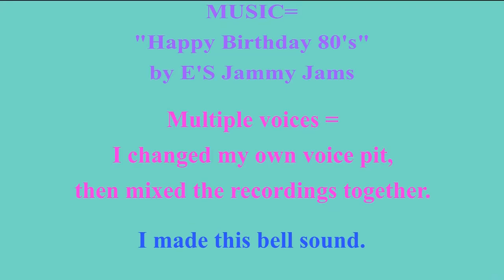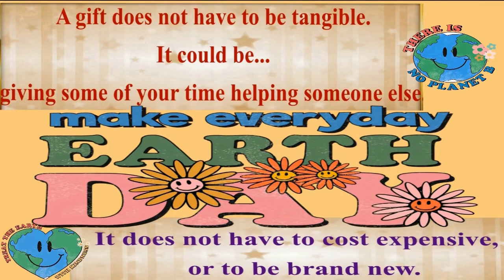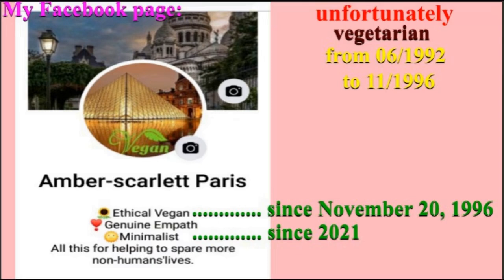2 VIDEOS (BIRTHDAY + BONUS) 🎂 HAPPY BIRTHDAY ENORA 🎈 (French Parisian Accent)